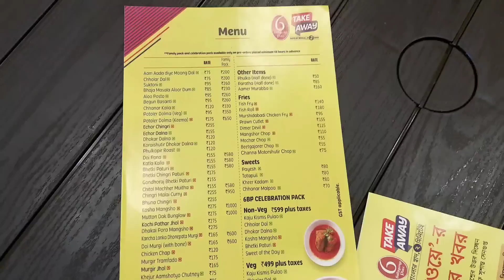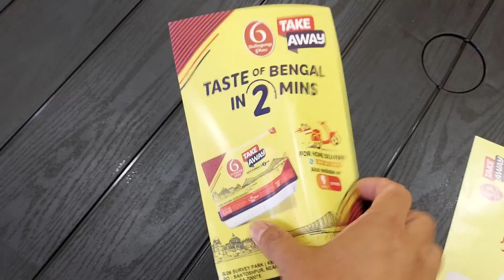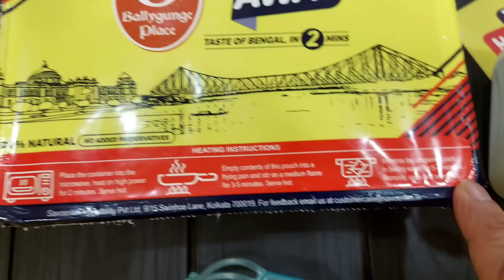ভেটকিফ্রাই চিকেন মুর্শিদাবাদী চিতলমুইঠা বাসন্তীপোলাও ধনেপাতা কাঁচালঙ্কা মুরগী 6 বালিগঞ্জ প্লেসের ভোজ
6 Ballygunge Place Take Away Ajoynagar

Address: B-26, Survey Park, Santoshpur, Kolkata, West Bengal 700075